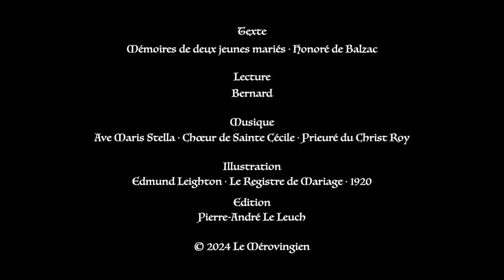Balzac ⚜ Mémoires de deux jeunes mariés / Livre Audio Gratuit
Livre audio gratuit et complet : Mémoires de deux jeunes mariés · Honoré de Balzac.

“L'amour est profondément égoïste, tandis que la maternité tend à multiplier nos sentiments.”

Armande-Louise-Marie de Chaulieu écrit à son amie, Renée de Maucombe. Les deux jeunes filles viennent de sortir du couvent des Carmélites de Blois. Il s’agit d’une véritable délivrance pour les deux amies...

Mémoires de deux jeunes mariées est un roman épistolaire d’Honoré de Balzac paru en 1841.

Sommaire

00:00:00 Dédicace
00:02:07 Lettre 1
00:30:02 Lettre 2
00:42:33 Lettre 3
00:53:19 Lettre 4
01:02:06 Lettre 5
01:16:03 Lettre 6
01:30:43 Lettre 7
01:46:32 Lettre 8
01:54:25 Lettre 9
01:58:37 Lettre 10
02:05:08 Lettre 11
02:06:14 Lettre 12
02:33:42 Lettre 13
02:55:48 Lettre 14
02:58:56 Lettre 15
03:19:21 Lettre 16
03:23:23 Lettre 17
03:27:24 Lettre 18
03:36:31 Lettre 19
03:49:49 Lettre 20
03:57:15 Lettre 21
04:10:50 Lettre 22
04:20:24 Lettre 23
04:28:26 Lettre 24
04:45:18 Lettre 25
04:50:14 Lettre 26
05:02:23 Lettre 27
05:16:21 Lettre 28
05:28:18 Lettre 29
05:31:59 Lettre 30
05:37:30 Lettre 31
05:56:10 Lettre 32
06:05:09 Lettre 33
06:07:47 Lettre 34
06:08:56 Lettre 35
06:15:21 Lettre 36
06:29:11 Lettre 37
06:31:40 Lettre 38
06:33:34 Lettre 39
06:38:27 Lettre 40
06:51:08 Lettre 41
06:56:08 Lettre 42
06:58:30 Lettre 43
07:02:16 Lettre 44
07:05:32 Lettre 45
07:23:39 Lettre 46
07:33:05 Lettre 47
07:35:09 Lettre 48
08:00:10 Lettre 49
08:06:59 Lettre 50
08:11:04 Lettre 51
08:24:16 Lettre 52
08:43:36 Lettre 53
08:51:40 Lettre 54
09:17:11 Lettre 55
09:23:30 Lettre 56
09:24:48 Lettre 57

Notre objectif est de rendre la Littérature accessible à tous gratuitement : aux malvoyants, aux étudiants, aux professeurs, aux voyageurs, à toute personne désirant user son temps libre aux humanités pour s'ennoblir l'âme et se fortifier l'esprit.

Crédits :
    Lecture : Bernard (D.P.)
    Musique : Ave Maris Stella · Chœur de Sainte Cécile · Prieuré du Christ Roy
    Réalisation/Montage/Mixage : Pierre-André Le Leuch